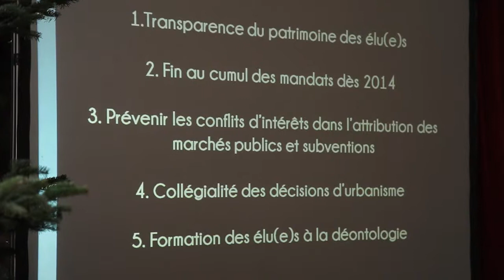Conférence de lancement du portail "Agir contre la corruption"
Le 9 décembre 2014, Transparency International France lançait agircontrelacorruption.fr un portail pour permettre aux citoyens de s'engager contre la corruption. Découvrez ce moment en image.